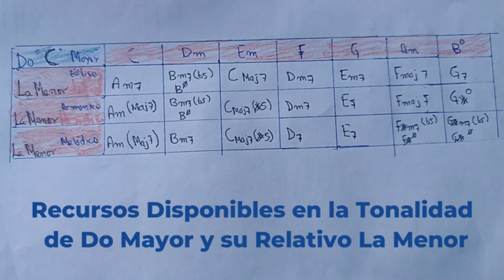Aplicaciones de los Acordes Semi-Disminuidos en el tema La Curruchá